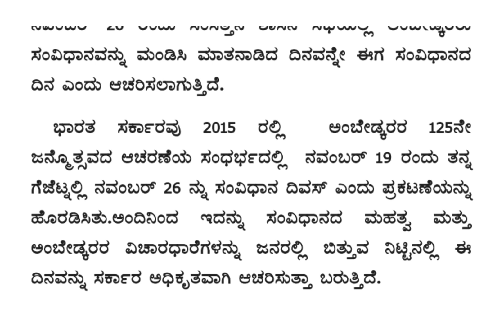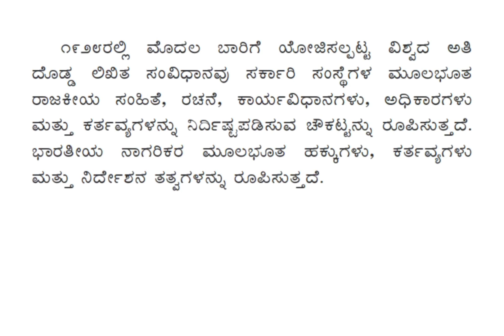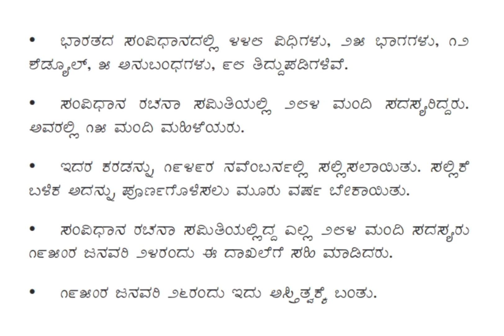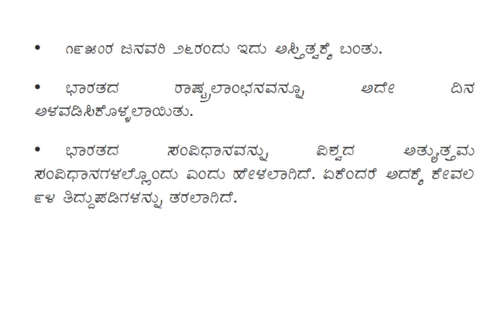ಒಂದು ವಿಡಿಯೋ ೪ ಭಾಷಣಗಳು | ಸಂವಿಧಾನ ದಿನದ ಭಾಷಣ 2021